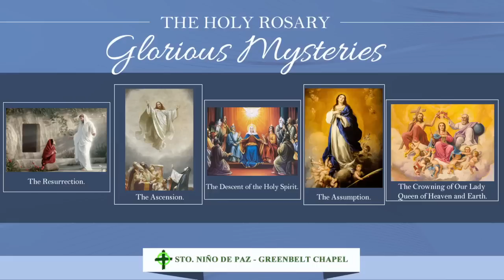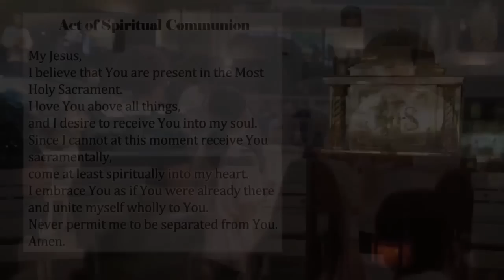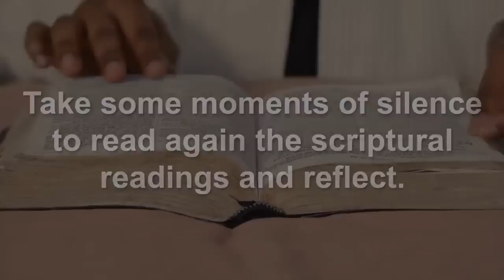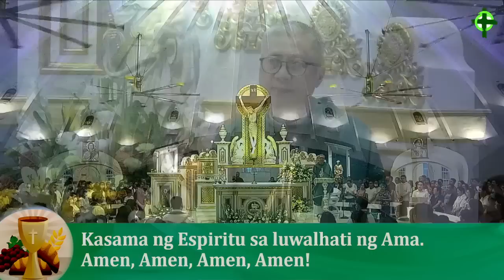Sept. 10, 2023 / Twenty third Sunday in Ordinary Time with Fr. DAve Concepcion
Follow and Like our FB Page, Fr. Dave Concepcion, Everything is GRACE